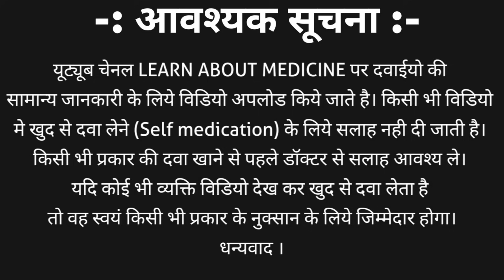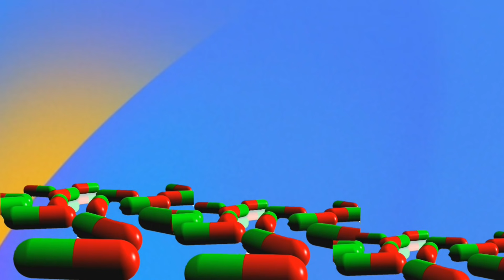Colistin sulphate oral suspension | Walamycin suspension | walamycin suspension in hindi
Colistin sulphate suspension is an antibiotic suspension. Colistin sulphate oral suspension is used for infents, children and for baby. Colistin sulphate suspension brand names are
1. Walamycin suspension | walamycin ds suspension
2. Colidot suspension
3. Colistop syspension
4. Coligyl suspension
5. Bestomycin suspension
This video contains information about Colistin sulphate oral suspension | Walamycin suspension | walamycin suspension in hindi includes
1. Colistin sulphate oral suspension introduction
2. Colistin sulphate sulphate oral suspension brand names
3. Colistin sulphate oral suspension ip uses in hindi
4. Walamycin suspension side effects
5. Walamycin suspension dose
6. Walamycin suspension dose calculation and many more in hindi